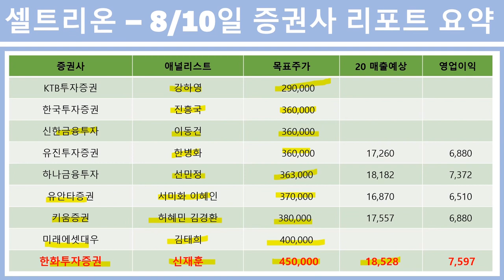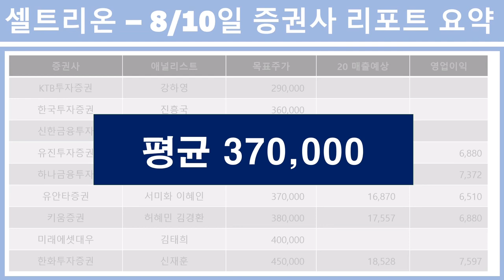셀트리온 증권사 목표가격 정리